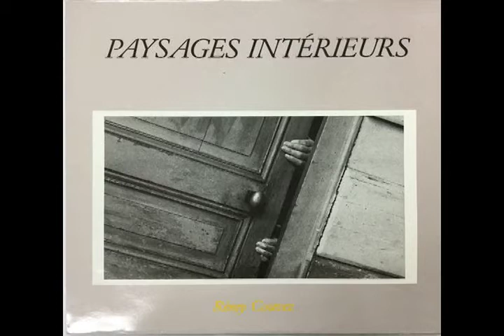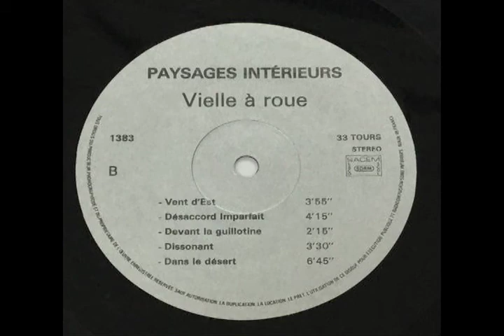Rémy Couvez Paysages Intérieurs Vielle à Roue Vent Dest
Rémy Couvez-Paysages Intérieurs Vielle à Roue Last 1
4,500 JPY

hurdy-gurdyと呼ばれる弦楽器の奏者、Remy Couvezによる自費出版。ピッチが一定の共鳴弦があるせいで、鳴り具合がバグパイプに似通っているため、バグパイプを思い起こさせ、ケルティックな印象も受ける。この楽器が寄りやすいのはアルメニアのDudukで演奏される音楽に近いのではないだろうか？　直球のアンビエントさが潔い。A4(Yamada)

This is a self-published work by Rémy Couvez, who plays a stringed instrument called hurdy-gurdy. The hurdy-gurdy is a stringed instrument that has a resonant string with a constant pitch, which makes it sound similar to bagpipes, reminding us of bagpipes and giving us a Celtic impression. The instrument's tendency to lean towards the music played on the Duduk in Armenia is probably similar.　The straightforward ambient is graceful. a4(yamada)